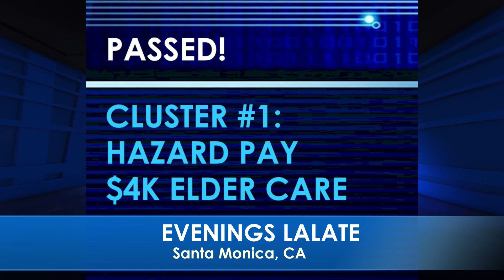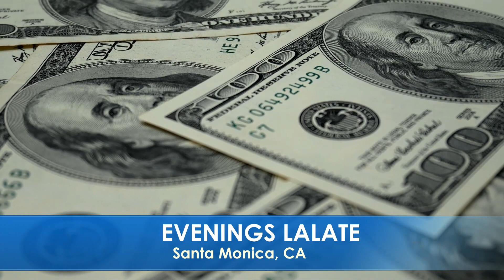CONGRESS WOKE UP!!! $2,000 STIMULUS CHECKS!! FOURTH STIMULUS CHECK Update Today: EVENINGS COUNTDOWN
🌆 EVENINGS COUNTDOWN LALATE 🌆 GREAT NEWS: JANUARY 17 2022🦅 💜 JOIN as a Member | ☑️ SUBSCRIBE | 📬 LALATE ALERTS | Fourth Stimulus Check Update Today 2021 | Fifth Stimulus Check | Multiple Monthly Stimulus Check Update | $1400 Third Stimulus Check & Third Stimulus Package Update 2021 | Second Stimulus Check & Second Stimulus Check Update 2020 | $10,000 EIDL GRANT CARES ACT 2020 | $2,000 CASH ACT 2020 | $2400 ($200/month) SSI SSDI SA VA RB Bill 2021 | $50,000 Student Loan Debt Forgiveness Bill 2021 | National and Sports News 2021 | Also covered: PUA, FPUC, LWA, EIDL, UI, Hazard Pay. | Fourth Stimulus Check Update and stimulus package update and stimulus check 4 update and fourth stimulus package and stimulus check update | $3600 $3000 Child Stimulus Check | $1400 Paid Sick Leave | $1500 Earned Income Tax Credit | $5,000 EIDL Check. || CONGRESS WOKE UP!!! $2,000 STIMULUS CHECKS!! FOURTH STIMULUS CHECK Update Today: EVENINGS COUNTDOWN

0:00    Intro:  Stimulus Check
1:00 STIMULUS CHECK UPDATE
2:00 SECOND STIMULUS CHECK
3:00 THIRD STIMULUS CHECK
4:00 FOURTH STIMULUS CHECK
5:00 FIFTH STIMULUS CHECK